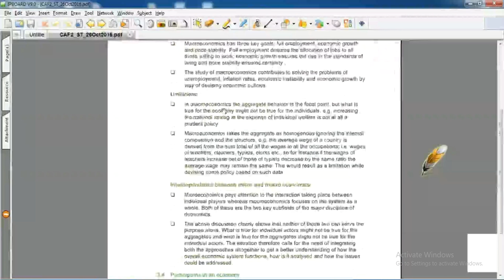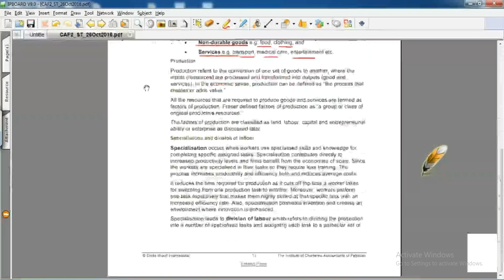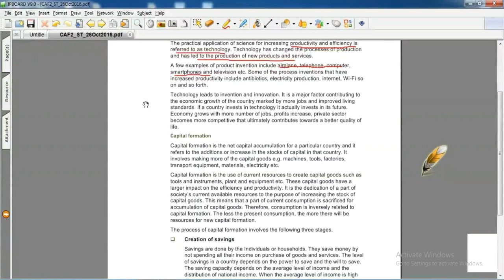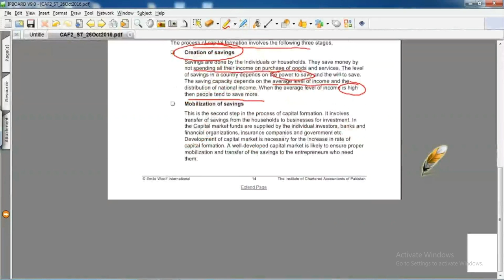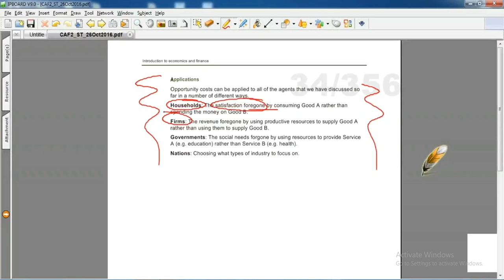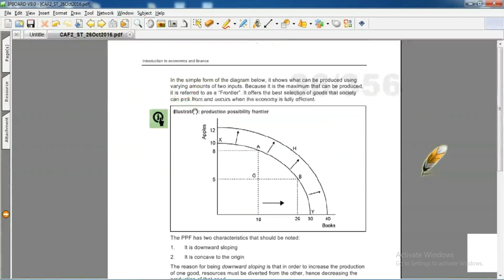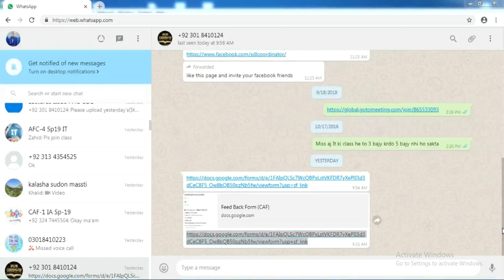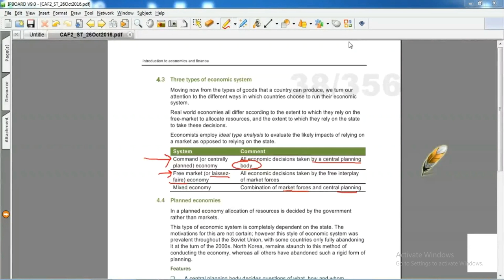lecture-24 Introduction to economics and finance CAF-02-----------ICAP